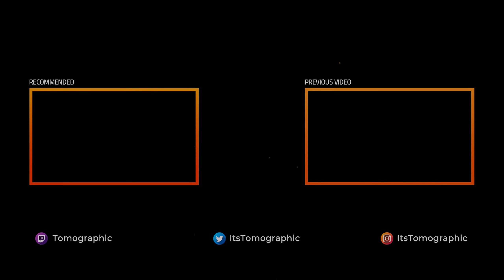The SOLO Warzone Experience is BRUTAL!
Making it to end game in Call of Duty Warzone can be a real challenge! Especially in Solo's with so many players taking it slow and waiting for the perfect opportunity to take you out while your guard is down!

Looking for a YouTube partnership? Join Union for Gamers!